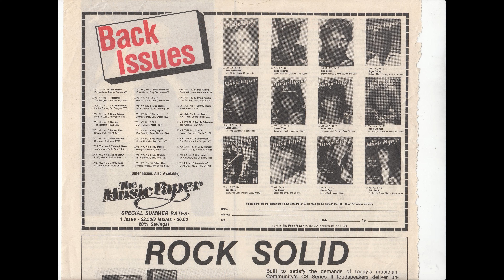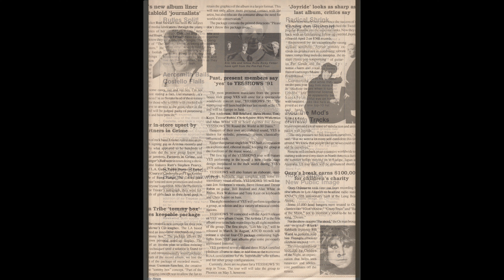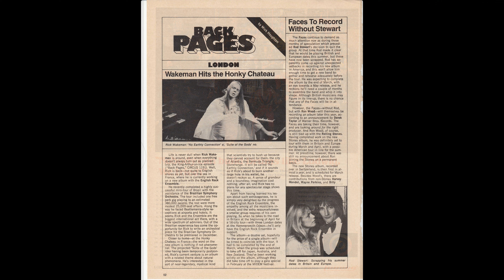Rod Stewart - Old Articles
Old Articles on Rod Stewart